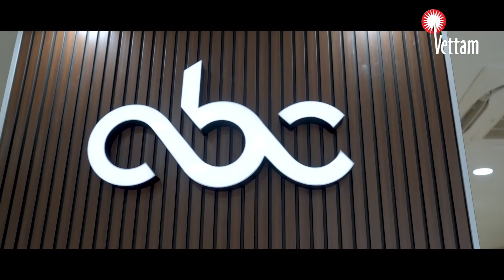വിജിലൻസ് അന്വേഷണം ഇടയ്ക്കെങ്കിലും ആവശ്യമാണന്ന് ചെയർപേഴ്സൺ എ.പി നസീമ